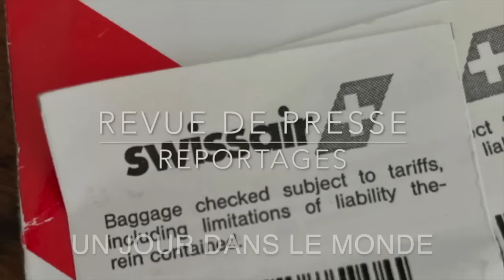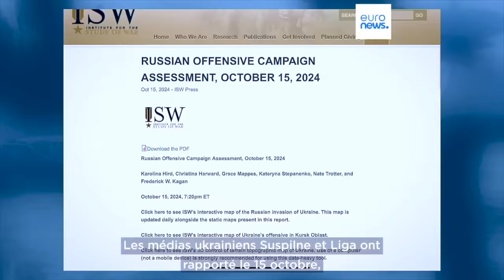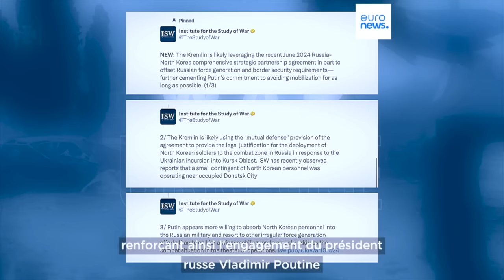Ukraine Le vent de la défaite Moyen Orient Revue de Presse N°353